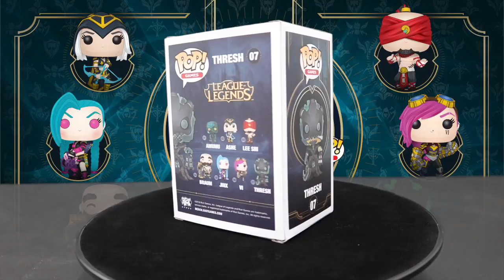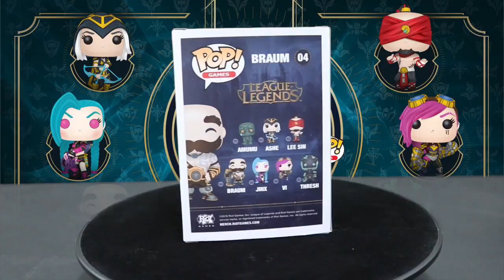UltraCon of South Florida (September 10th 2016)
Played by Albert, Jean, and Carlos

Quick run down of us going to a small convention, show off some stuff I got from the Con and from Gamestop. Now regarding about the giveaway I'll be doing another video about it and explaining how to win it. :D

Please Checkout Our friends and supporters of our channel!